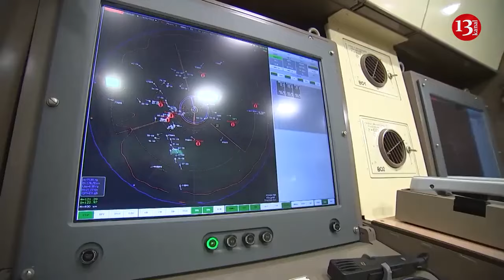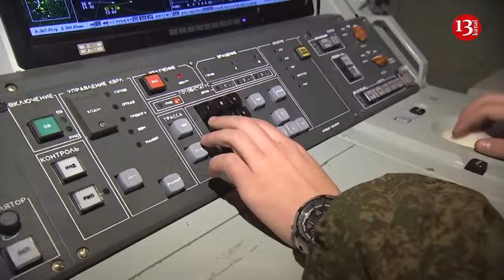Russia is skirting NATO's red line, representatives of the alliance become a military target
Russia's alleged satellite signal jamming of a military aircraft carrying the British defense minister would—if confirmed—be Moscow's latest flirtation with a hard NATO red line; the safety of allied leaders.
According to Newsweek, Grant Shapps was returning from a visit to observe NATO military drills in Poland, when interference occurred close to the Russian Baltic exclave of Kaliningrad, a strategic and heavily militarized location known as an electronic warfare hub.
The interference lasted around 30 minutes, blocking cell and internet connection and forcing the aircraft to revert to alternative location technologies.
An unnamed British Defense Ministry source told The Times that the Royal Air Force is "well prepared to deal with this," but suggested such measures put "an unnecessary risk on civilian aircraft and could potentially endanger people's lives." The incident, the source added, was "wildly irresponsible on Russia's part."
However, British Prime Minister Rishi Sunak's spokesperson downplayed concerns.
"It didn't threaten the safety of the aircraft and it is not unusual for aircraft to experience GPS jamming near Kaliningrad, which is of course Russian territory," they said.
The Shapps incident is not the first, nor even the most serious, occasion on which a NATO member minister has potentially been endangered by Russian military activity. Just last month, a Russian missile struck Odessa while Greek Prime Minister Kyriakos Mitsotakis was visiting the port city with Ukrainian President Volodymyr Zelensky.
The missile fell somewhere between 700 and 1,600 feet of the Greek leader, according to multiple reports.
Killing or wounding a NATO leader would not automatically trigger the alliance's Article 5 collective defense clause. While allies "agree that an armed attack against one or more of them in Europe or North America shall be considered an attack against them all," members must agree to invoke Article 5.
NATO's founding document notes that any military assistance must be given "in accordance with their respective constitutional processes," meaning the agreement of national decision-making bodies.